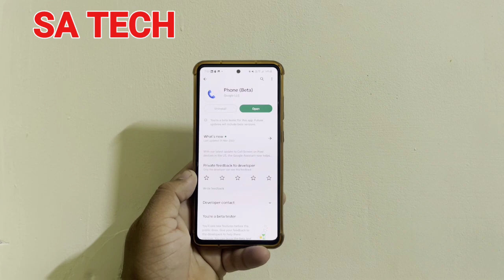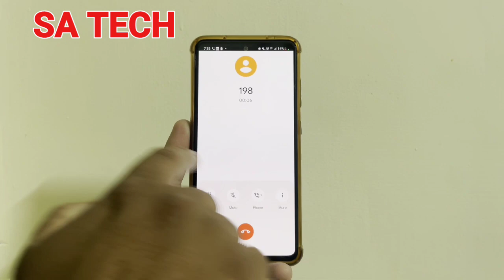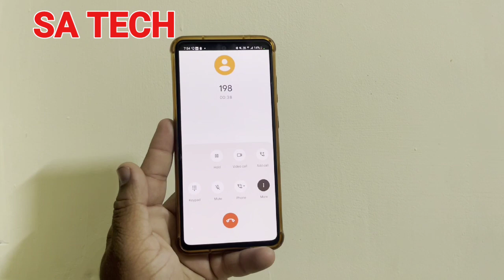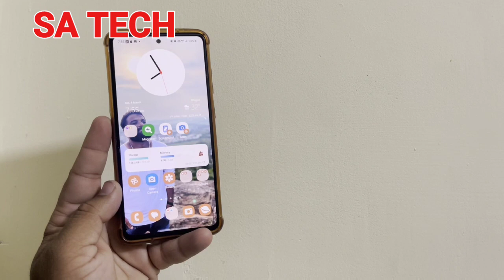Google Phone Dialer New Features 2023 , Google Phone App New Update 2023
in this video i describe about google phone dialer new update and features